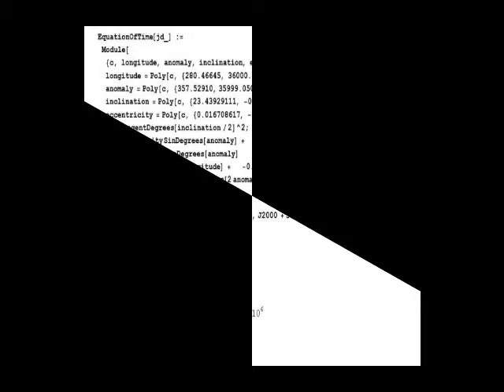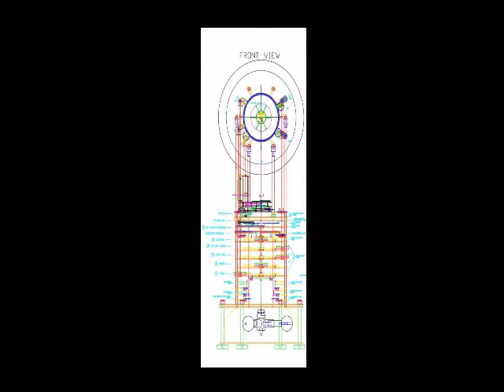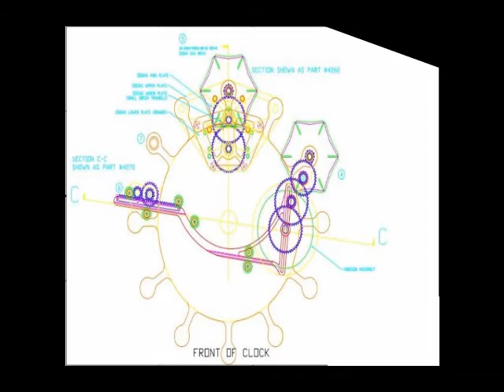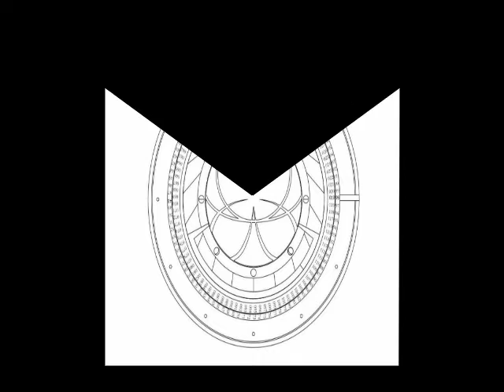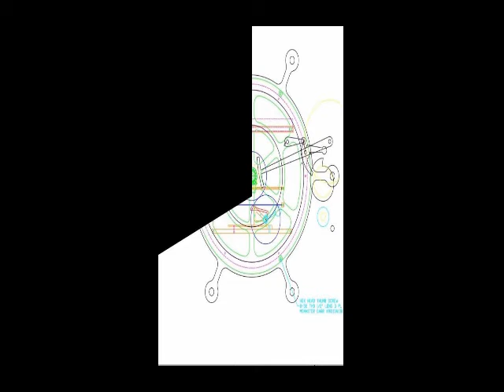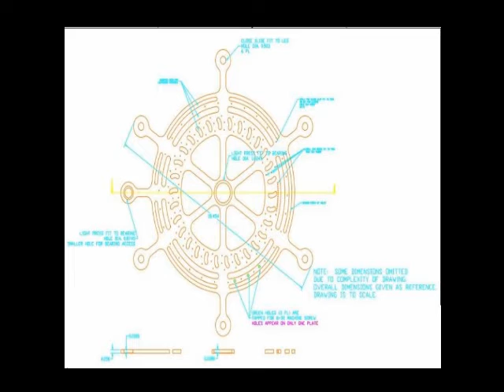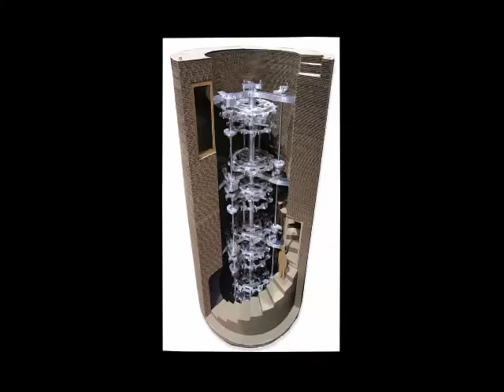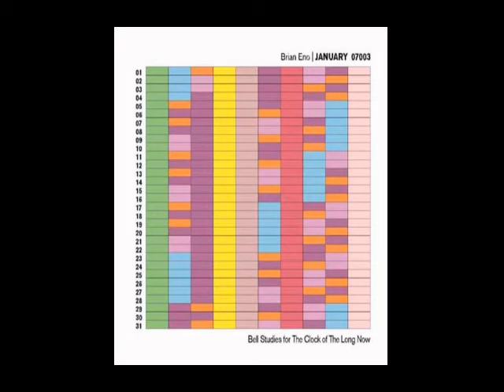Brian Eno - Changes for January 07003 (Cold Duck vidmix)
A video I created using still and moving images of the 10,000 year clock under construction by the Long Now Foundation.  The music is taken from Brian Eno's Bell Studies for the Clock of the Long Now.